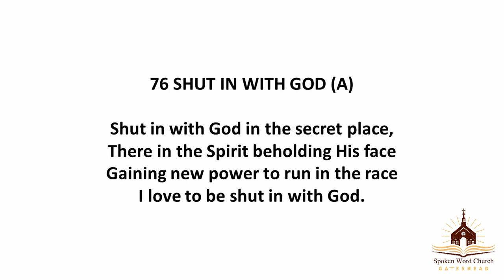Gateshead Choir: SHUT IN WITH GOD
Only Believe
Song 76

Lyrics:
Shut in with God in the secret place,
There in the Spirit beholding His face
Gaining new power to run in the race
I love to be shut in with God.